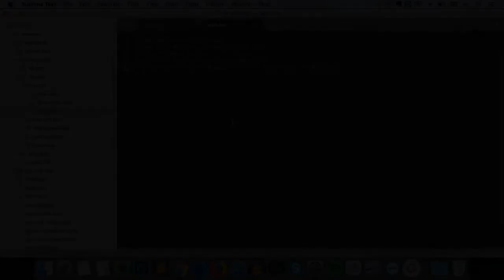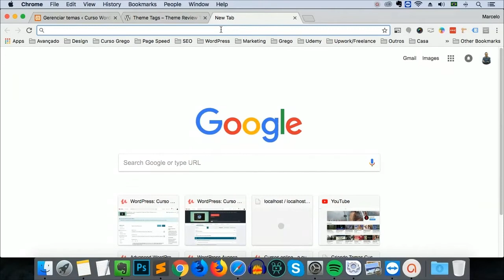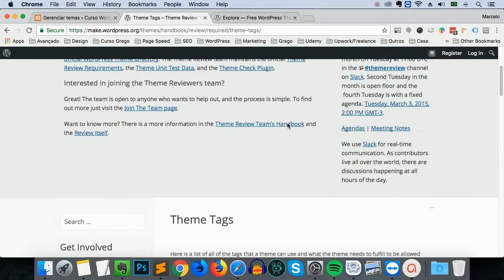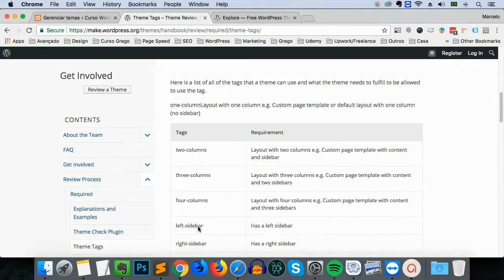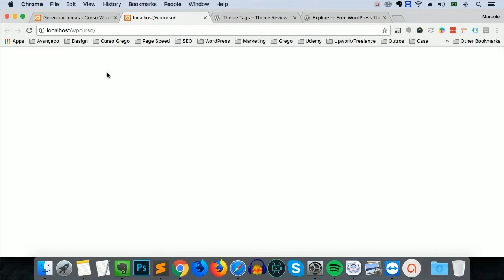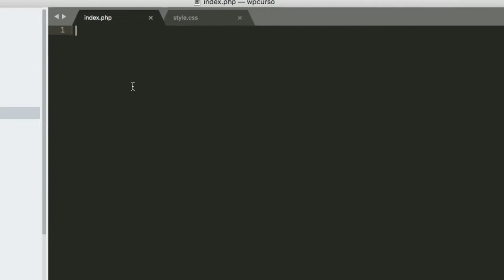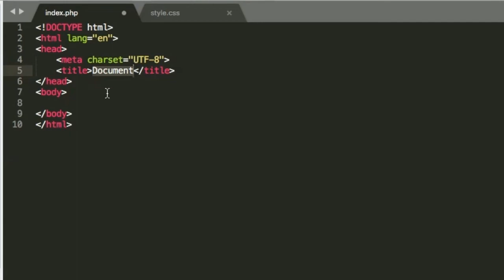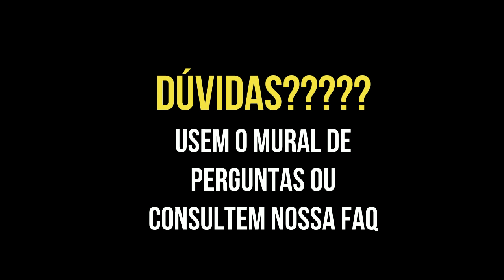Mini Curso Temas WordPress do zero # 06 - Ativando o seu Primeiro Tema WordPress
Esta aula faz parte de uma playlist. As aulas são baseadas no conteúdo do curso "WordPress para Devs". Veja o link para o curso completo e outros cursos abaixo.
Nestas aulas, estamos aprendendo a criar um tema WordPress do zero.
RECURSOS PARA ESTA AULA:
O curso apresenta um projeto diferente deste que vimos neste mini curso. São mais de 70 aulas com conteúdo adicional e direto ao ponto. Confira a descrição completa na página